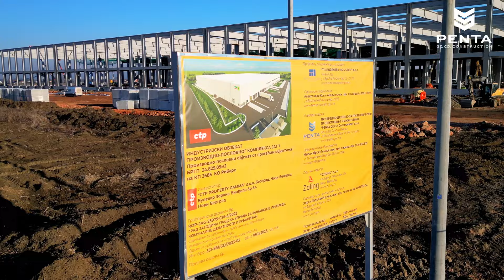CTP Jagodina / Project update #1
Delimo sa vama najnoviji VideoUpdate sa gradilišta CTP Jagodina CTParkJagodina!

Objekat ima zanimljivu strukturu sastavljenu od dve celine pod istim krovom, administrativnu i skladišno-proizvodnu. Završili smo betonsku konstrukciju i krećemo sa izradom čelične potkonstrukcije za fasadu zajedno sa procesom slaganja panela krova.
Na delovima objekta počela je montaža fasade kao i fasadne bravarije.
Ponosni smo na saradnju sa našim klijentom CTP Serbia i drago nam je da posle uspešne saradnje na prvom zajedničkom projektu CTP Park Belgrade West, nastavljamo partnerstvo sa projektom CTP Park Jagodina. Nastavljamo da vas informišemo o svim novostima vezanim za ovaj projekat, ostanite u toku!